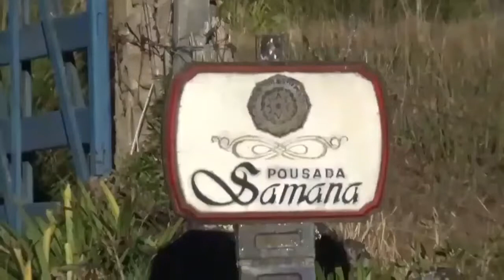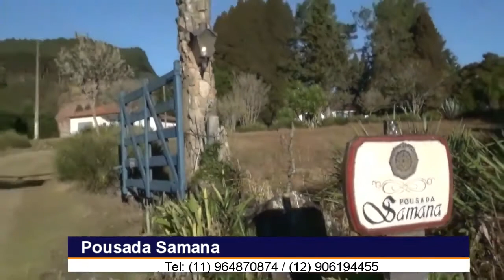POUSADA SAMANA - UM VERDADEIRO PARAÍSO - Tv Tudo Web - Tv Online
Pousada Samana - UM VERDADEIRO PARAÍSO
O segredo da paz interior é manter a conexão com a natureza.
- Energia dos ancestrais
- Canto dos pássaros
- Emoção que rasga o peito

- Real conquista da liberdade .

Curta a natureza , descanse e proporcione para você disse de intenso relaxamento.
Pousada Samana em Cunha/sp

A melhor frase ganhará a estadia neste verdadeiro Paraíso

Estrada Real Campo Alegre, Km 3,5, s/n - Fazenda Santa Bárbara, Cunha - SP,

Telefone: Telefone: (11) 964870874 / (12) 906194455

Pousada Samana- 4 Cantos do Paraíso !
- Piscina
- Lago de Pesca
- Bar rústico para um torneio de Truco

PGM: ''Darci Martins''
TV TUDO WEB

Redes de Darci Martins;